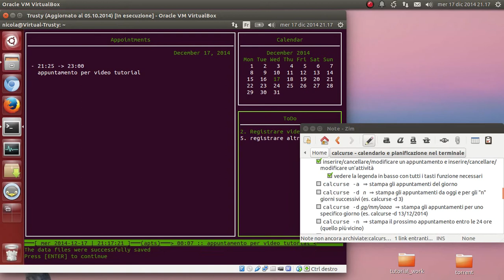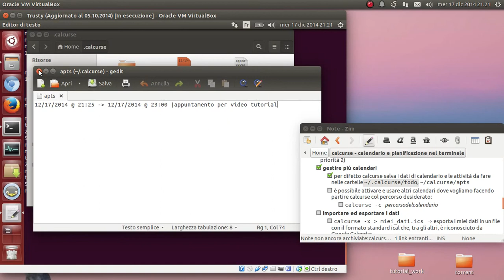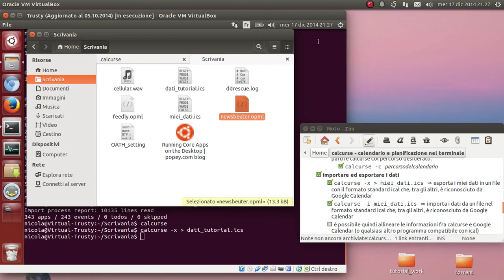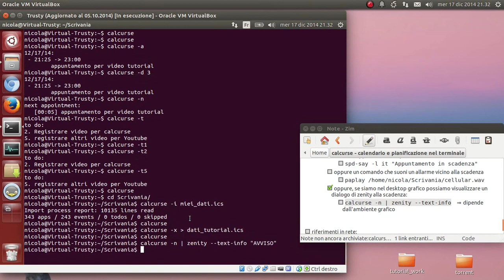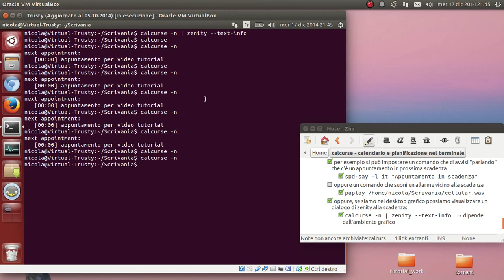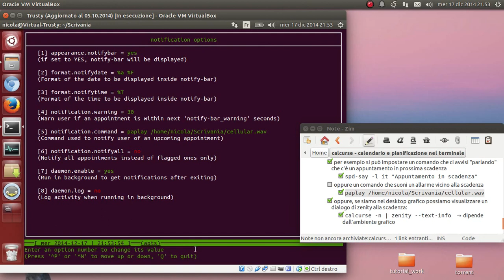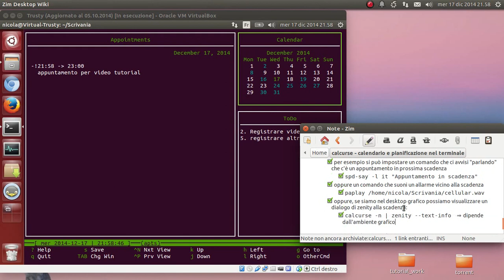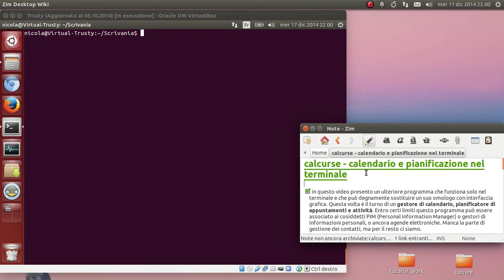calcurse - calendario e pianificazione nel terminale - parte#2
In questo video concludo la presentazione di un ulteriore programma che funziona solo nel terminale e che può degnamente sostituire un suo omologo con interfaccia grafica. Questa volta è il turno di un gestore di calendario, pianificatore di appuntamenti e attività. Entro certi limiti questo programma può essere associato ai cosiddetti PIM (Personal Information Manager) o gestori di informazioni personali, o ancora agende elettroniche. Manca la parte di gestione dei contatti, ma per il resto ci siamo.

Calcurse è dunque un pratico gestore del nostro tempo che funziona senza necessità di interfaccia grafica, con tutti i suoi limiti e i suoi pregi. Il nome calcurse sta per "cal" (calendario) e "curse" (il nome della libreria "ncurses" usata per costruire l'interfaccia). Grazie a questo leggero programma non abbiamo forzatamente bisogno di programmi con interfaccia grafica decisamente più onerosi per il nostro PC.

Il programma si installa semplicemente da Ubuntu Software Center cercando "calcurse", oppure con questo comando nel terminale:
[*] sudo apt-get install calcurse

Qui di seguito faccio una panoramica delle funzionalità di calcurse. Come sempre non è possibile vedere tutte le particolarità di un programma in un video, quindi per ogni dettaglio rimando all'immancabile manuale (man calcurse), all'help (calcurse -h) e al sito del progetto.

Al primo avvio viene creata la cartella nascosta nella nostra home che il programma usa per archiviare le sue impostazioni e i nostri dati
[*] /home/nicola/.calcurse

Il programma è molto intuitivo da usare essendoci in basso sempre i comandi disponibili. Basta scegliere il comando che serve leggendo la legenda.
Per cambiare le opzioni del programma premere il tasto "C" (c maiuscolo)
Per usare le date nel formato a cui siamo abituati noi europei (giorno/mese/anno) impostiamo il corrispondente codice nelle opzioni generali ⇒ C + G + 0 + 2
Per cambiare il tema dei colori dell'interfaccia usiamo "C + C" e poi scegliamo il colore di sfondo e di primo piano

Inserire/cancellare/modificare un appuntamento e inserire/cancellare/modificare un'attività. Vedere la legenda in basso con tutti i tasti funzione necessari
[*] calcurse -a  ⇒ stampa gli appuntamenti del giorno
[*] calcurse -d n  ⇒ stampa gli appuntamenti da oggi e per gli "n" giorni successivi (es. calcurse -d 3)
[*] calcurse -d gg/mm/aaaa  ⇒ stampa gli appuntamenti per uno specifico giorno (es. calcurse -d 13/12/2014)
[*] calcurse -n  ⇒ stampa il prossimo appuntamento entro le 24 ore (quello più vicino)
[*] calcurse -t(n)   ⇒ stampa la lista delle attività. Opzionalmente si può indicare il livello di priorità (es. calcurse t2  ⇒ stampa attività di priorità 2)

Gestire più calendari.
Per difetto calcurse salva i dati di calendario e le attività da fare nelle cartelle ~/.calcurse/todo, ~/calcurse/apts
È possibile attivare e usare altri calendari dove vogliamo facendo partire calcurse col percorso desiderato:
[*] calcurse -c percorsodelcalendario
Importare ed esportare i dati
[*] calcurse -x [maggiore] miei_dati.ics  ⇒ esporta i miei dati in un file con il formato standard ical che, tra gli altri, è riconosciuto da Google Calendar
[*] calcurse -i miei_dati.ics  ⇒ importa i dati da un file nel formato standard ical che, tra gli altri, è riconosciuto da Google Calendar
È possibile quindi allineare le informazioni fra calcurse e Google Calendar (o qualsiasi altro programma compatibile con ical)

Notifiche degli appuntamenti.
Vengono notificati solo gli appuntamenti etichettati come importanti con il comando "!" 5 minuti prima della scadenza.
Attivando il demone (servizio) di calcurse con l'opzione "C + N + 7" è possibile anche uscire dal programma e gli appuntamenti importanti verranno comunque segnalati con il comando che possiamo impostare mediante l'opzione "C + N + 5".
nota: il comando impostato per difetto "printf ‘\a’" dovrebbe emettere un beep (però non lo fa in Ubuntu)

Per esempio si può impostare un comando che ci avvisi "parlando" che c'è un appuntamento in prossima scadenza
[*] spd-say -l it "Appuntamento in scadenza"
Oppure un comando che suoni un allarme vicino alla scadenza
[*] paplay /home/nicola/Scrivania/cellular.wav
Oppure, se siamo nel desktop grafico possiamo visualizzare un dialogo di zenity alla scadenza:
[*] calcurse -n | zenity --text-info   ⇒ dipende dall'ambiente grafico